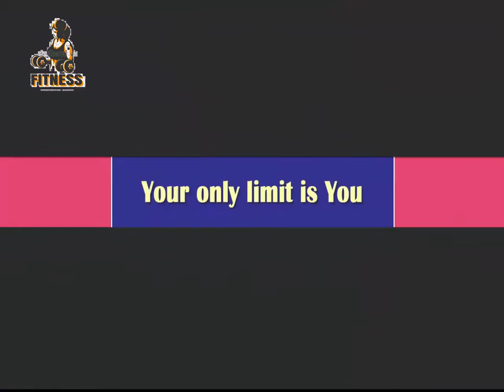Amanda Otero NSCA Certified Trainer You Have Everything to Change Your Life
Amanda Otero - Entrepreneur Digital Marketing, Strategy, and Small Business Consulting Creator/Owner of @thejughugger VP/Branding @celestialbodiez Fitness & Health Professional